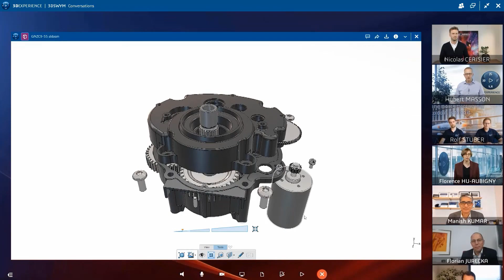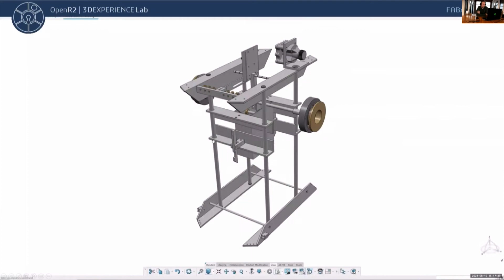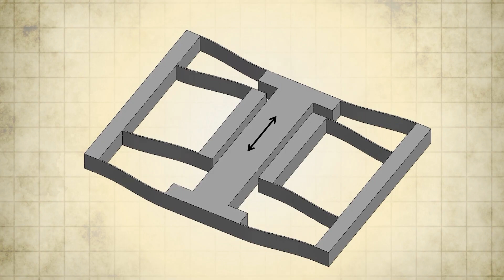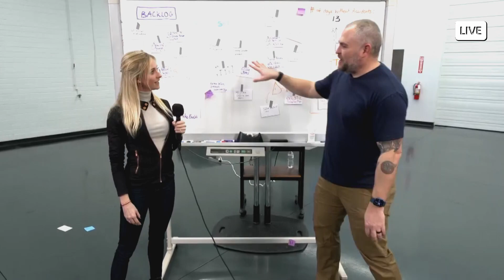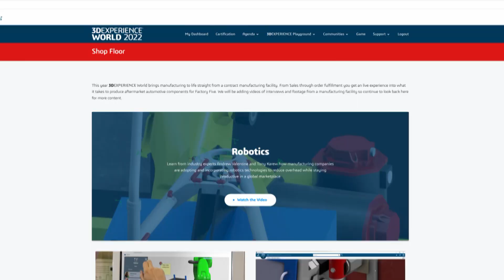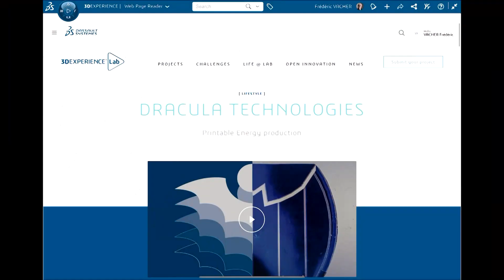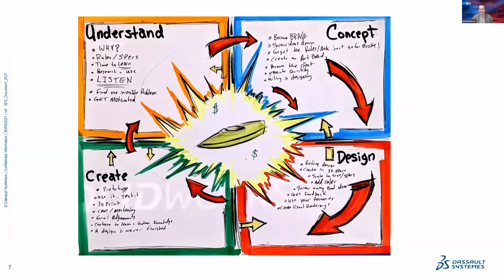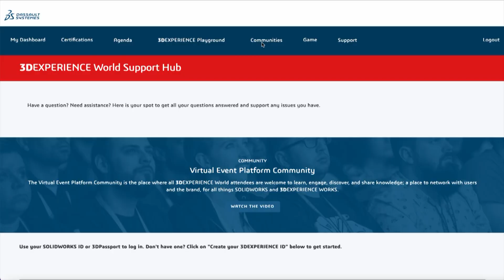3DEXPERIENCE World 2022 - Day 2 Highlights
Check out the highlights from Day 2 of 3DEXPERIENCE World 2022! Learn what happened in General Session, discover over 200 breakout sessions, get a tour of the 3DEXPERIENCE Playground, check out Model Mania, and so much more! Join in on the action and register for the all-virtual, totally free 3DEXPERIENCE World 2022